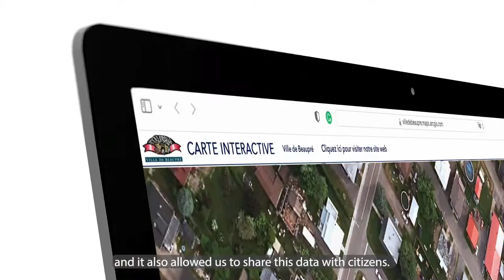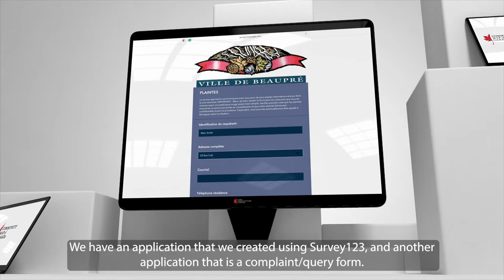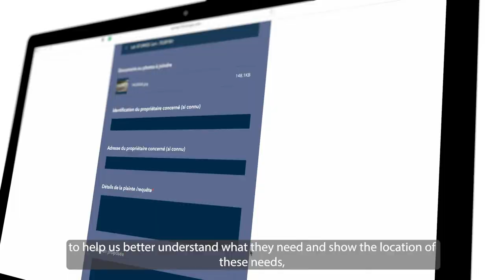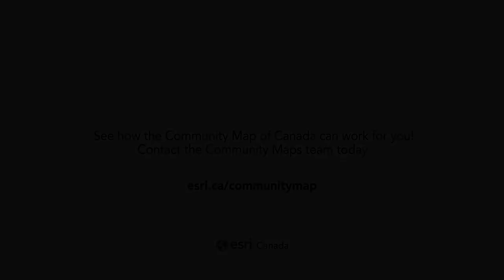Ville de Beaupré - Community Map of Canada Contributor Spotlight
Emile Savard, Municipal Inspector and Assistant Urban Planner at Ville de Beaupré, QC talks about his experience of using the Community Map of Canada basemap.

Pleins feux sur les contributeurs de la carte communautaire du Canada – Ville de Beaupré

Émile Savard, inspecteur municipal et adjoint en urbanisme à la Ville de Beaupré, au Québec, parle de son expérience d'utilisation du fond de carte de la carte communautaire du Canada.